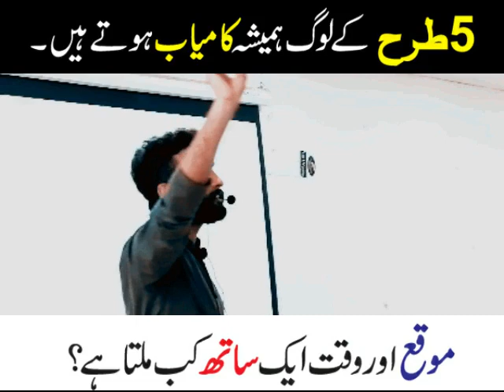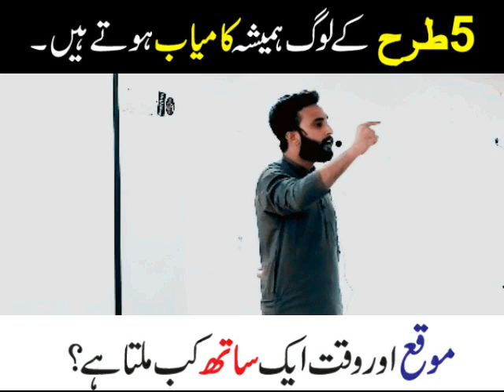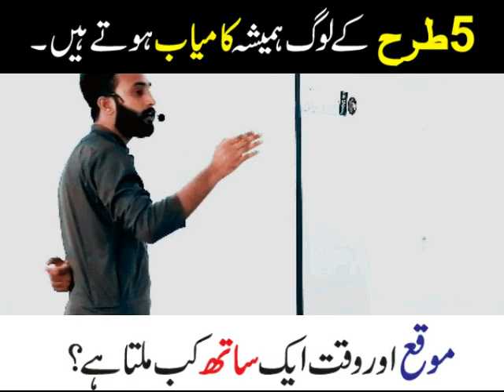5 Qualities Must For Success by KASHIF ALI SHAH ( Kamyabi ke 5 asool) | Urdu | Hindi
5 Qualities Must For Success by KASHIF ALI SHAH
5 log hmesha kamyab ho jate hen,

Our Aim is to Educate, Civilize & Professionalize
Sir Kashif Ali Shah is a Psychologist, Public speaker,A Teacher ,Corporate Trainer & Leader for Every Age,Group,Students House wives & For All Who Wish Everlasting Success, Happiness, Peace & personal Growth.
He Helps people to Change their Thoughts pattern, Experience Less Stress- overcome our Tensions , Solves Our problems & Get more Success in their lives through better Communication- positive Thinking & Spiritual Knowledge. He is also A Psychiatrist & Guide people's very well.

personal growth
love pain
qasim ali shah student